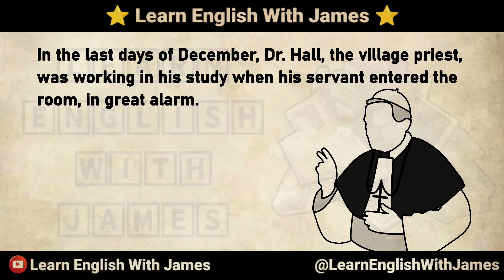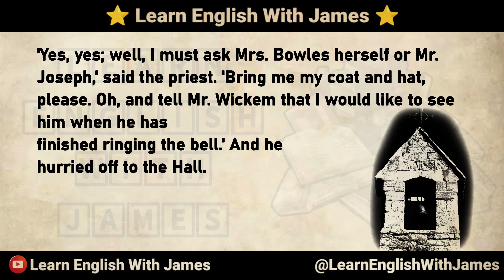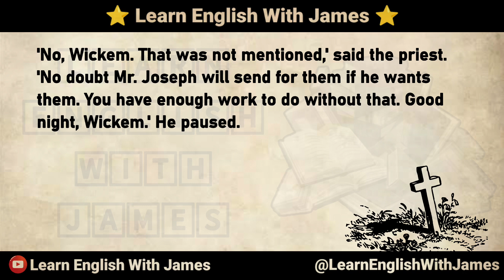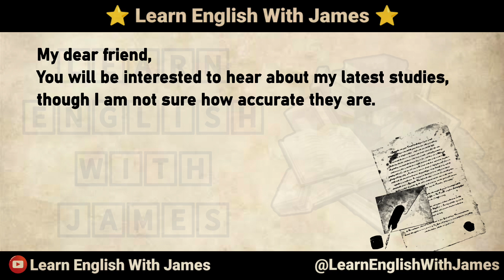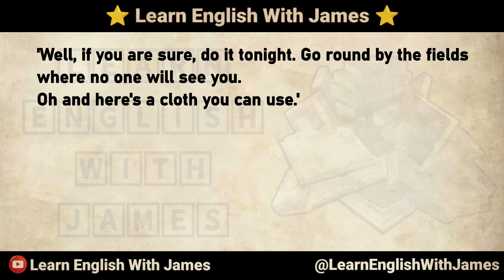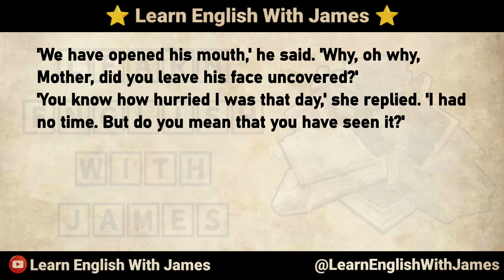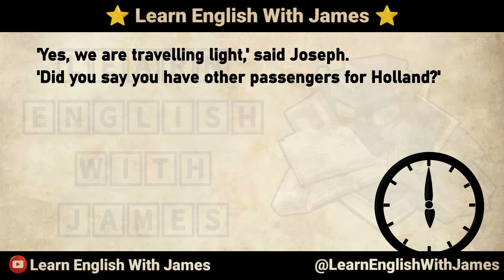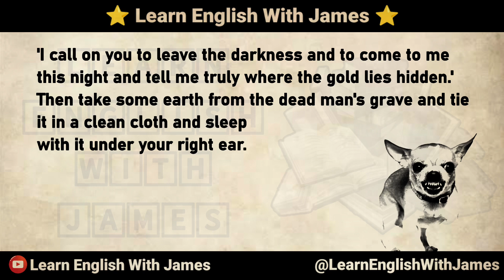The Gold - English Story - Graded Reader - Learn English Through Story - English Stories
english story
english stories
English novel
podcast english
english listening practice
english book
english audio story
reading english
IELTS